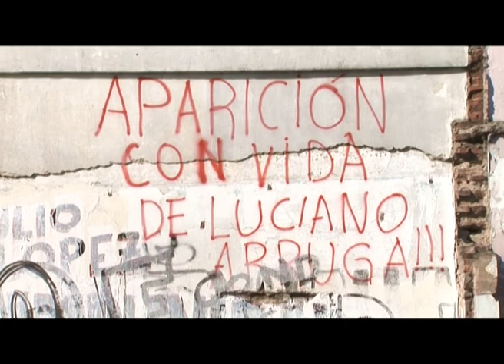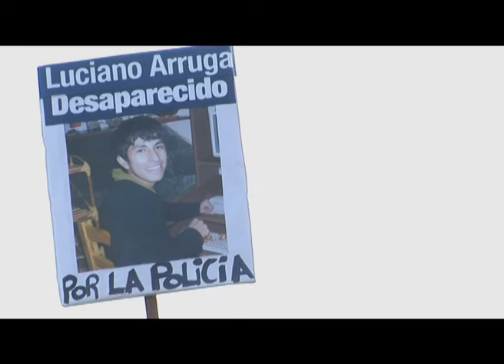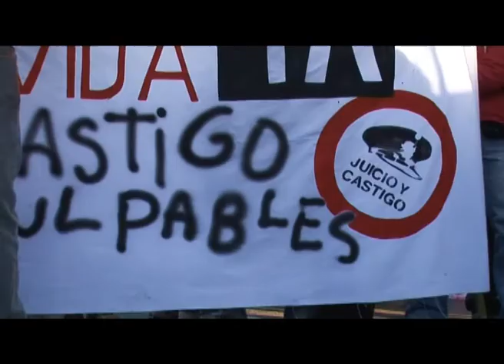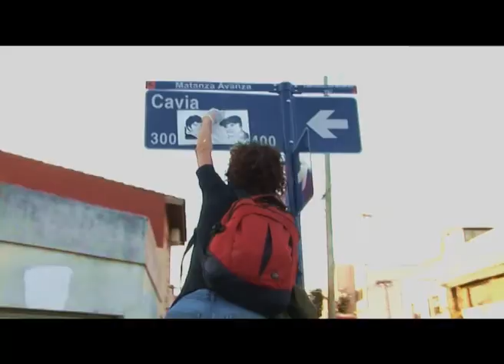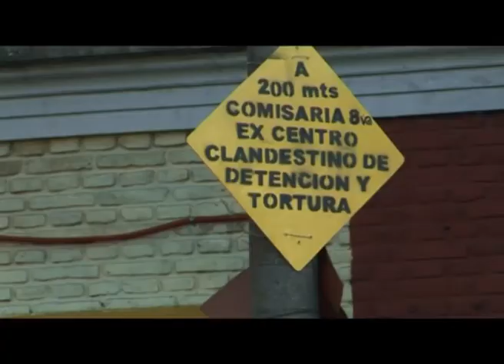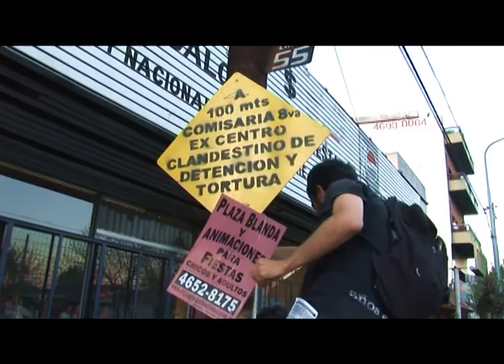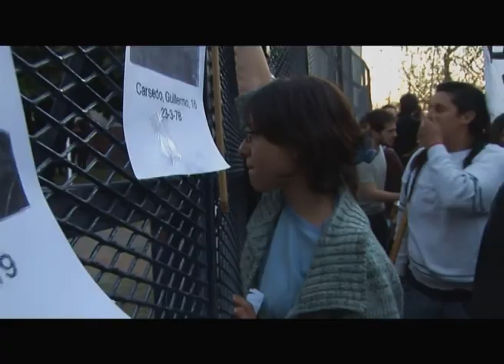Escrache por Luciano Arruga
Escrache realizado por H.I.J.O.S. ZONA OESTE a la comisaria 8º de Lomas del Mirador, responsable de la desaparición de Lucian Arruga y Centro Clandestino de Detencion durante la última dictadura. Año 2009